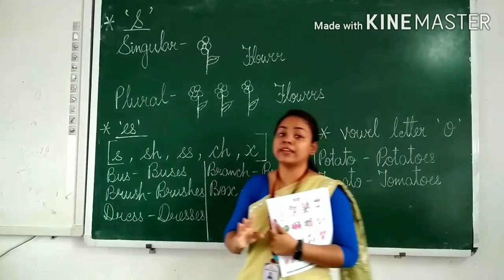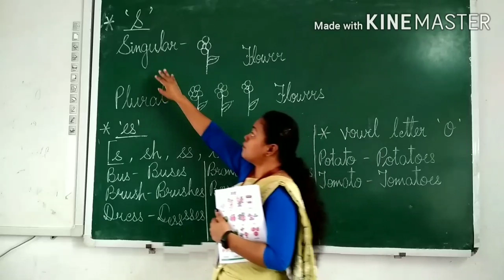Singular and plural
How to add 's'  or  'es'